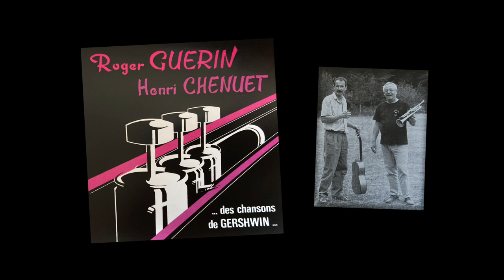Embraceable you - Roger Guérin / Henri Chenuet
Extrait de l'album "des chansons de Gershwin"
Roger Guérin : Trompette
Henri Chenuet:  guitare, contrebasse